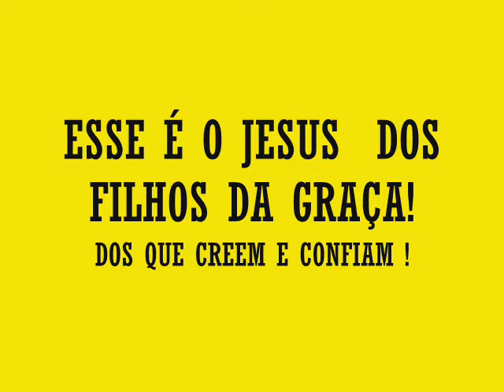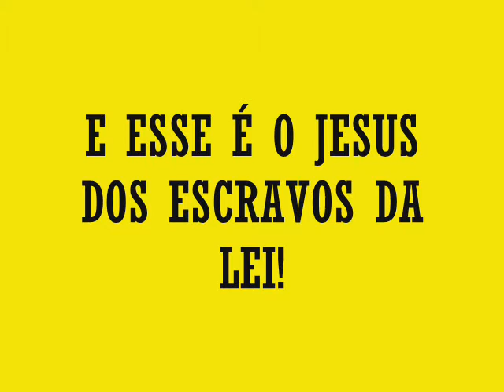OS DOIS SENHORES!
NÃO SE PODE SERVIR A DOIS SENHORES!